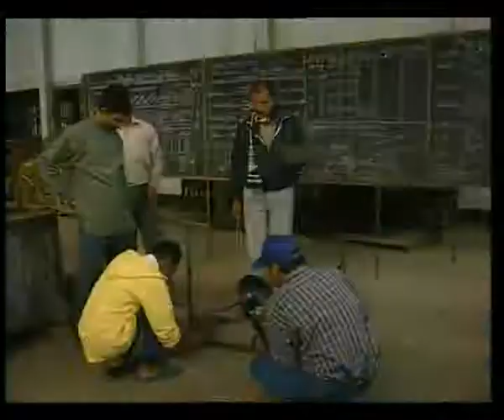SPOT 60 sec ASSAMESE SELF HELP